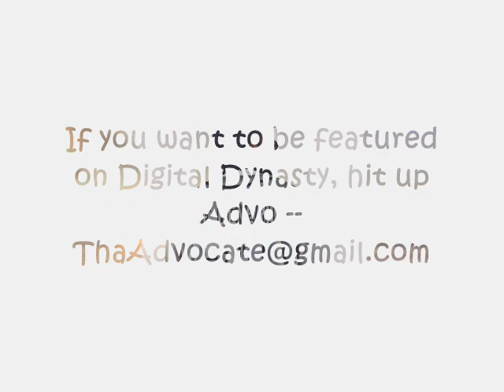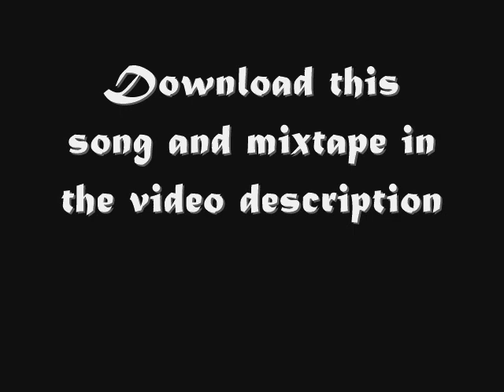Big Tray Deee- Fabricated Gz's (DD44 EXCLUSIVE) (D/L LINK)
We dropped off one of our first leaks from Killah Priest a few weeks back and now as we enter the final stages of Digital Dynasty 44 we wanted to let one more out the bag. It was only right to drop an exclusive from the host himself, Big Tray Deee. Tray has been slaughtering every verse since day 1 and in 2017 he shows no rust whatsoever.

Follow me-